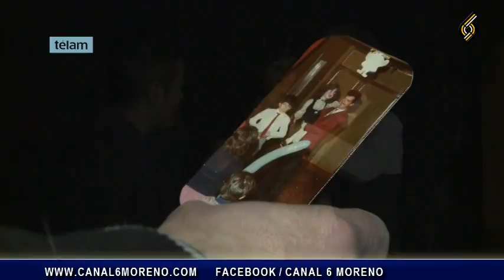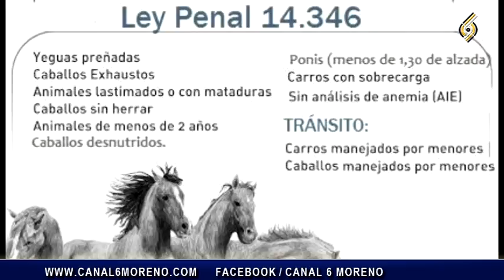COMPACTO DE NOTICIAS (22-09-2016)